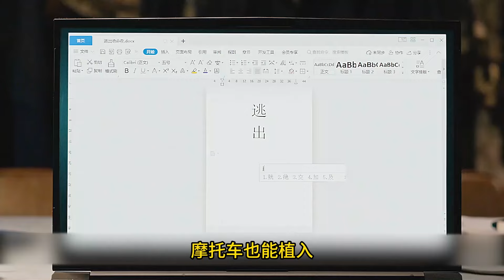拍鬼片遇到真鬼，是種什麽 體驗？爆笑驚悚戲劇《了不起的夜晚》